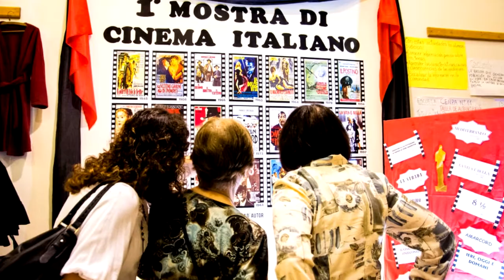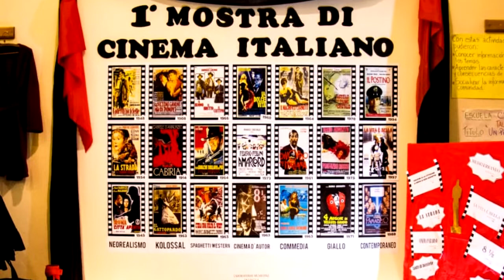CARLOS BOAGLIO DIRECTOR DE CULTURA MUESTRA DE TALLERES CULTURALES